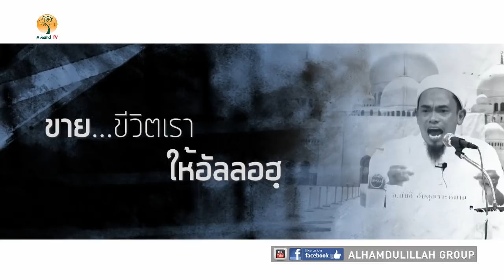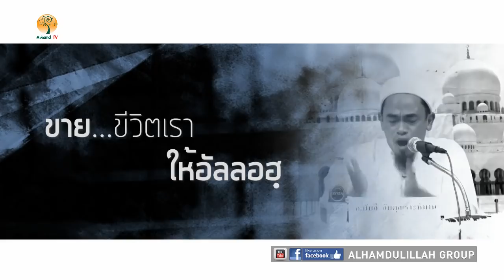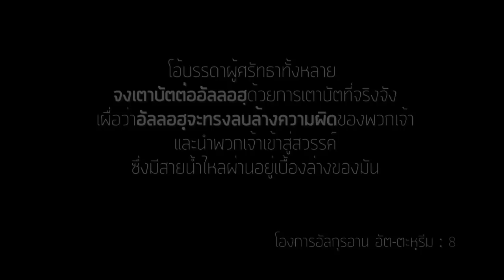AH 0952 คลิปสั้น ขายชีวิตเรา ให้อัลลอฮฺ โดย อาจารย์บับลี อับดุรเราะฮฺมาน